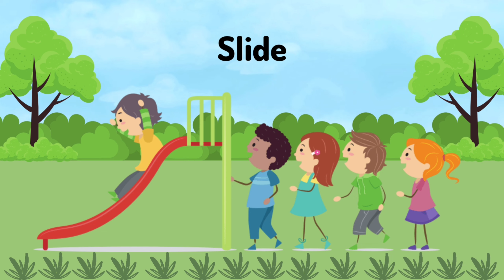At The Playground | Let's Play In The Park| Kids Magic Box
Make your kids learn the playground items.
Come readalong with us !

-- Title: Playground  --

Seesaw
Slide
Swing
Rainbow bar
Merry-go-round
Sandbox
Ball pit
Tire Dome
Spring horse
Dome Climber

Let's play together at the playground tomorrow!